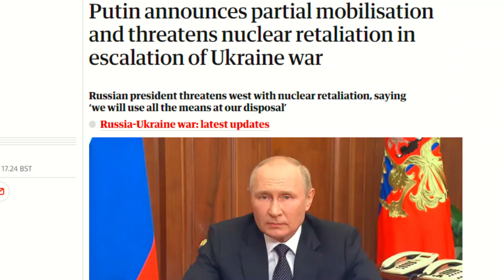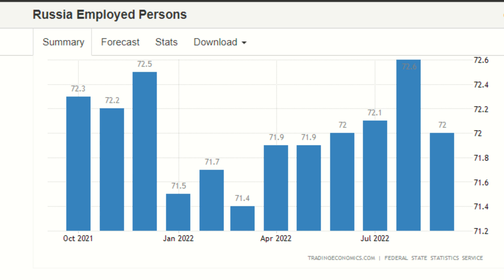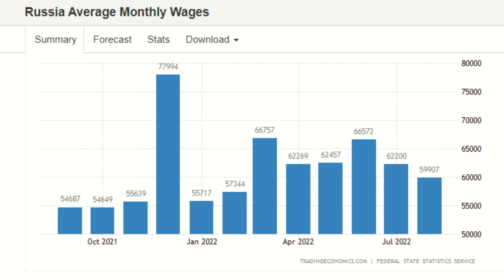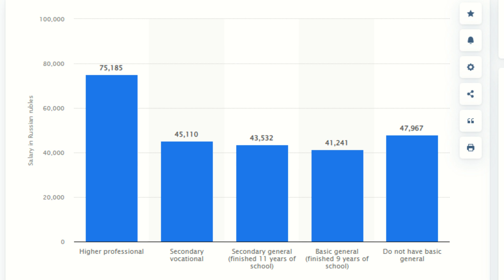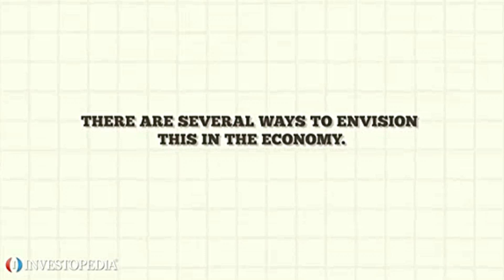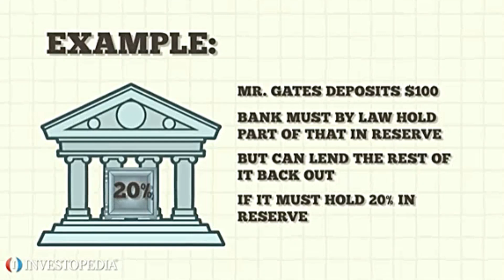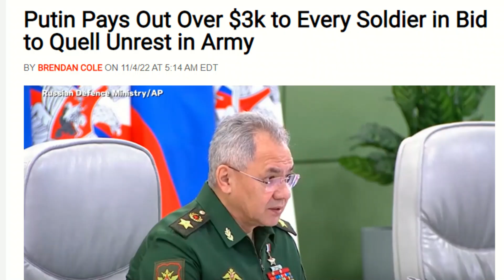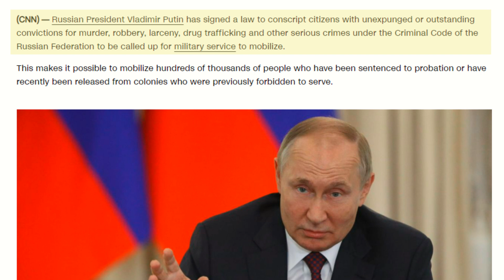RUSSIAN Mobilization is Breaking Economy as Troops Strike & Law Passed to Conscript Criminals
Kamikoto has several special offers going on right now and is offering my viewers an extra USD50 off on any purchase with discount code JOEBLOGS. to get your Kamikoto Japanese steel knives today 😁

Amazon Shopping USA
Amazon Shopping UK
Amazon Shopping Canada
Amazon Shopping Australia

Russia has announced that the MOBILIZATION has ENDED but the chaos created by President Putin's announcement continues to wreak havoc and DESTRUCTION for the Russian Economy and there are now reports of the Mobilized Troops STRIKING. It is estimated that 700,000 people have left Russia to avoid the Mobilization, more have left their jobs and gone into hiding within Russia, 318,000 have been removed from the Workforce as part of the Mobilization and this is on top of the 500,000 that left at the start of the War in the 'Brain Drain'. All of these factors are having a Devastating impact on the Economy and will continue as long as the War continues. In this video I look at the issues and provide my view on the implications for Russia.

Chapters:
0:00 Intro
1:46 MOBILIZATION
3:24 IMPACT ON RUSSIA
9:02 ECONOMIC IMPACT
10:58 MULIPLIER EFFECT
14:35 MOBILIZED PAYMENTS
16:33 CONVICT MOBILIZATION
18:22 SUMMARY & CONCLUSION